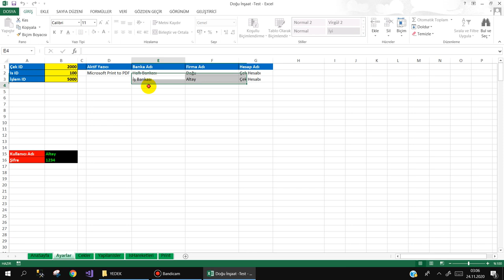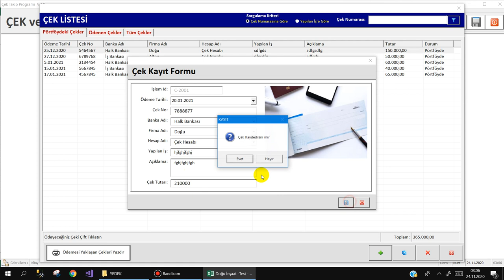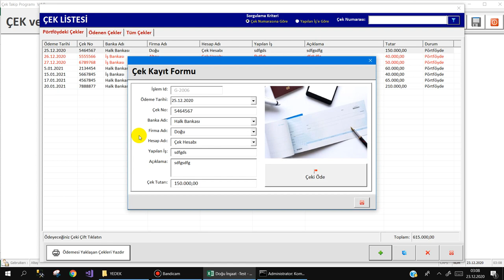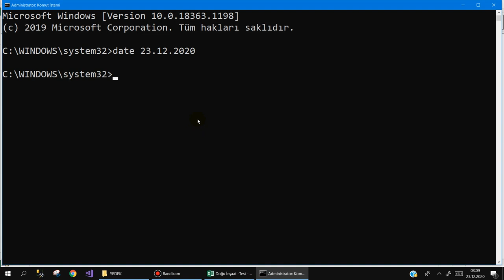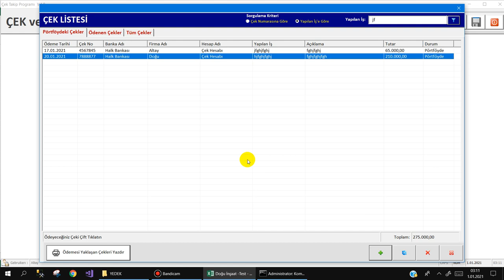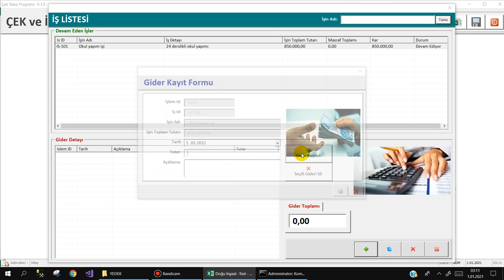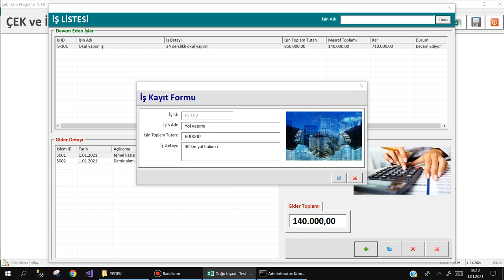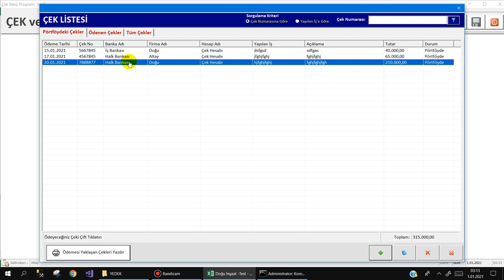Excel VBA ile Çek ve İş Takip Programı - Tanıtımı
Müteahhitlik firmaları için Çeklerin takibi ve yaptıkları işlerin gider takibini kolayca yapabilecekleri kullanımı kolay bir programdır.